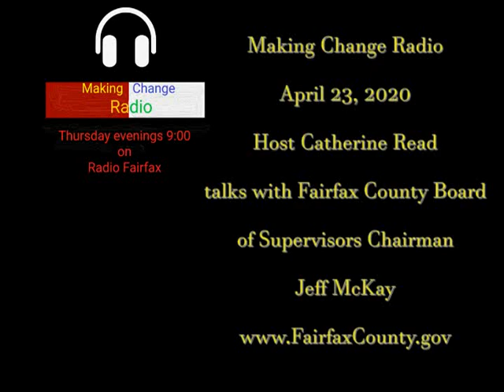Making Change Radio - April 23, 2020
Jeff McKay, Chairman of the Fairfax County Board of Supervisors is Catherine Read's guest on the show.  Chairman McKay talks about the changes the Covid-19 pandemic is forcing on Fairfax County and how the County is coping.